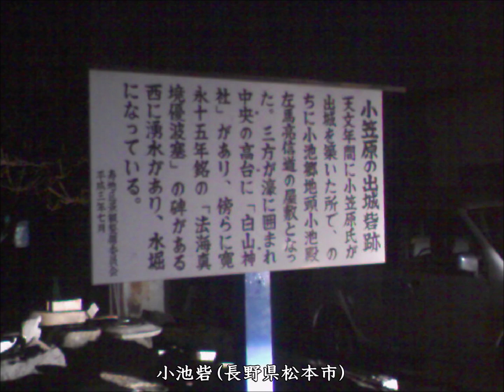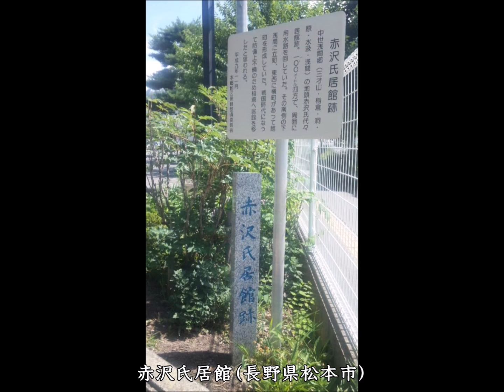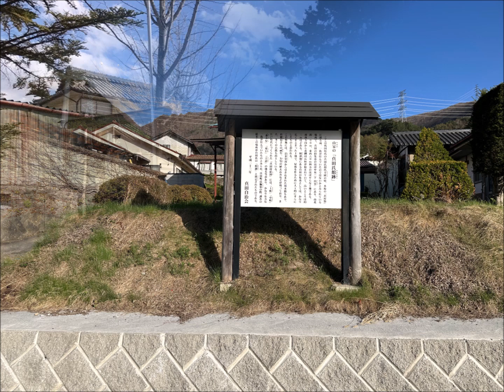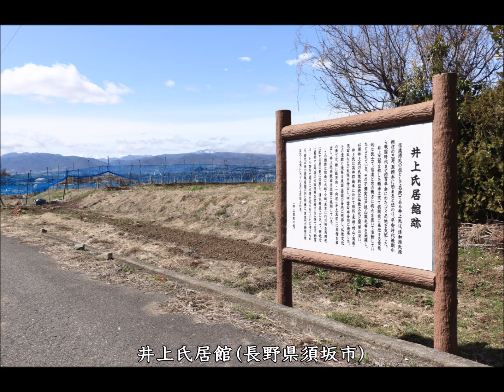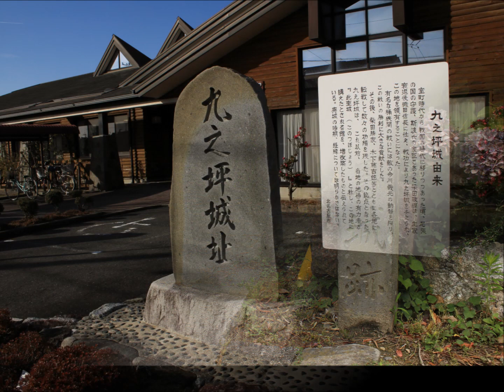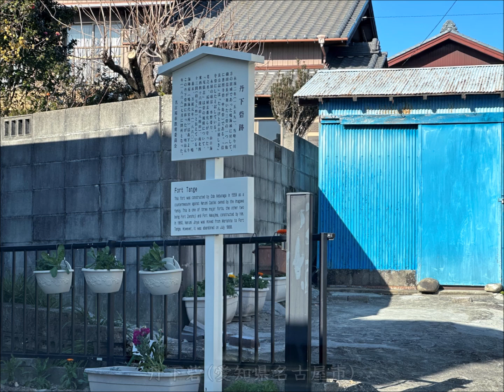過去城旅 城址碑・案内板編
今まで訪れたお城をスライド動画でご紹介する「過去城旅シリーズ」。 今回は遺構が皆無か殆ど残っていない城跡に建つ城址碑、案内版をメインに動画を作りました。

都市化や耕作地によって失われたお城でも、歴史を刻んだ証のように建つ城址碑は、想像力を掻き立て独特な趣があります。お城巡りの際、城址碑で存在を語り続けているお城も歩いてみてはいかがでしょうか。